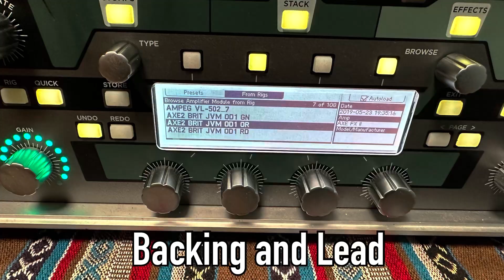"I want AXE FX" Kemper Profiler Amp Marshall JVM (AXE FXⅡ) Rig Demo Music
1st Album Route134 b3guitars SL Deluxe→Kemper→audient evo4

Daw-Logic pro

　　　　　　　　　　　Slash
　　　　　　　　　　　Tommy Guerrero
　　　　　　　　　　　Dave Navvaro
　　　　　　　　　　　Mark Speer
　　　　　　　　　　　Joe Perry
　　　　　　　　　　　Andy Timmons
　　　　　　　　　　　Yvett Young